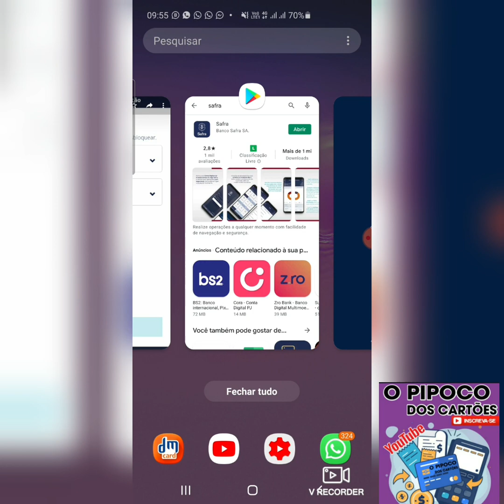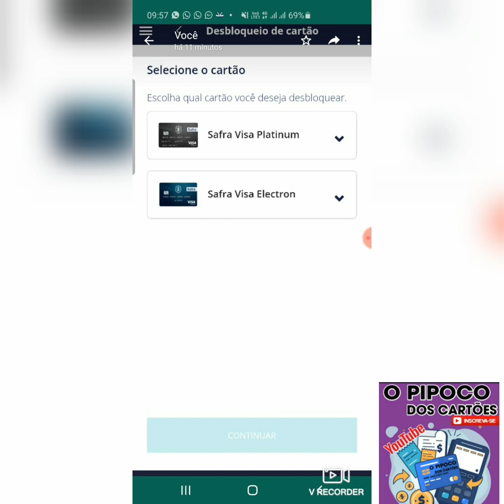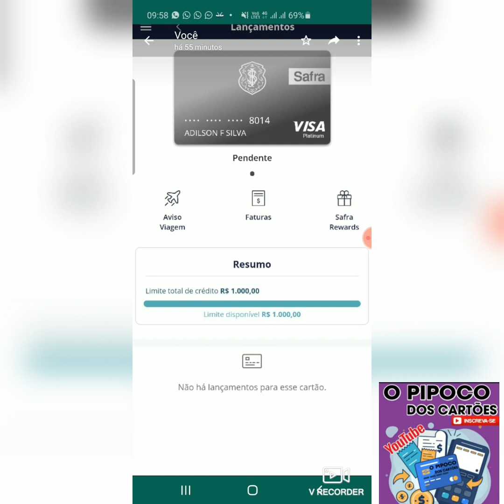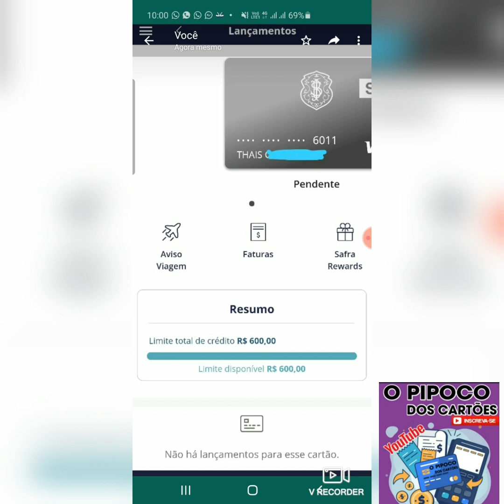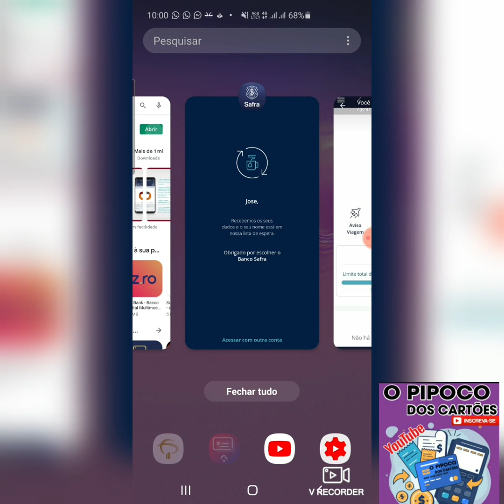Banco safra com segunda onda aprovação geral os clientes cartão visa Platinum crédito boa sor todos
app safra DOS CARTÕES OFICIAL
Seja bem-vindo nosso grupo foi criado para falar Exclusivo de cartão de crédito e auxílio emergêncial ficar proibido link de outro grupo Whatsapp e Canal de youtube